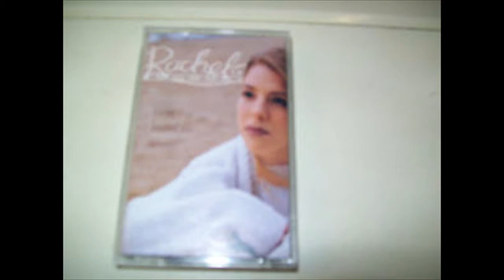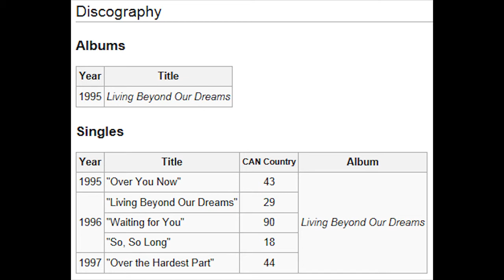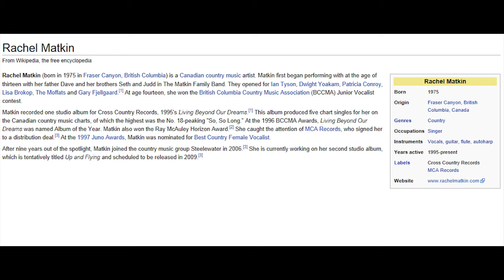Rachel Matkin This Don't Look Like Love 1995 BCCMA Album of Year Award